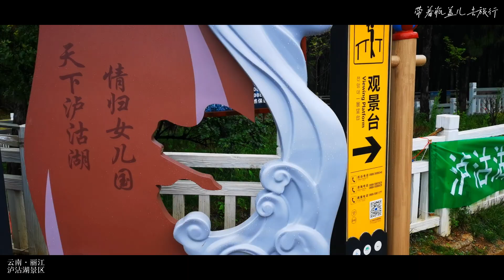云南自驾游：泸沽湖旅游为何选择住在里格半岛？云雾之中犹如仙境